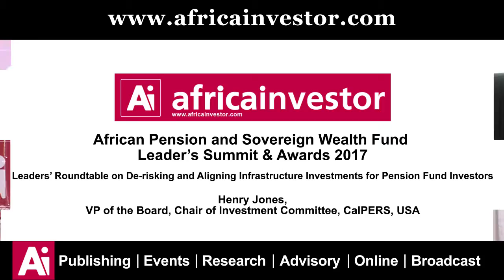Henry Jones speaks on de-risking at the Ai Pension and SWF Summit 2017